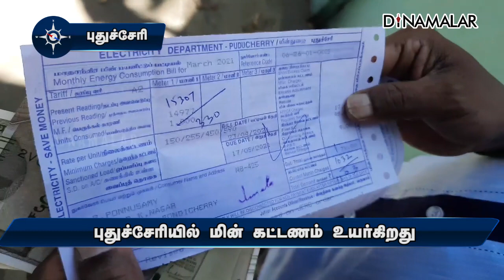புதுச்சேரியில்மின் கட்டணம் உயர்கிறது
புதுச்சேரியில்
மின் கட்டணம்
உயர்கிறது